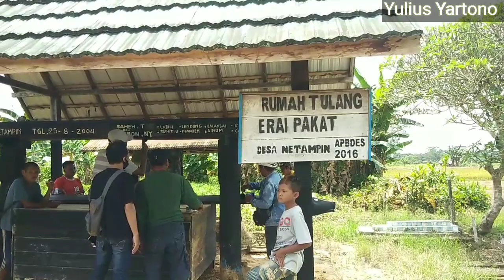Orang Dayak Lawangan Sebelum Ritual Tengkorak Kepala Dicuci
Wartamin, juru bicara pihak Bungkut (keluarga ahli waris tulang belulang red), karena peti tempat penyimpanan tulang belulang dan tengkorak sempat dirusak oleh orang tak dikenal, perasaan hati keluarga besar diliputi ganjalan. Karena terduga pelaku perusakan peti tulang belulang leluhur mereka, tidak berhasil ditemukan hingga sekarang.

"Tapi kami ucapkan terima kasih kepada Polsek Dusun Tengah yang telah merespon laporan kami, bahkan ikut mendukung terwujudnya pelaksanaan ritual pengangkatan tulang. Yang penting kami bisa melaksanakan, sehingga kami merasa plong. Lega. Karena ini merupakan kewajiban kami sebagai keturunan mereka, yang tulang belulangnya kami duga keras dihamburkan oleh oknum tak bertanggungjawab," ucap Wartamin di pelaksanaan acara tadi (Minggu, 30/10).

Wartamin dan keluarga besarnya juga menduga, kemungkinan besar terduga pelaku, tidak waras. Karena hanya menghamburkan tulang belulang dan tidak mengambil apapun di dalam peti kubur tulang.

"Ya didalam peti itu hanya ada tulang belulang delapan puluanan jenasah,amun didalamnya tidak ada harta berharga yang disimpan kecuali uang receh logam .Sykur di dalam pun tidak hilang. Kami mengira-ngira, pelaku hanya mengobrak-abrik menvira ada barang berharga ",tutur Wartamin.

Adapun jumlah tulang belulang yang dibersihkan dan diangkat kembali ke dalam peti kubur, berjumlah sekitar delapan puluhan tulang. Dan semuanya, dilakukan melalui prosesi ritual adat yang sudah dikonsultasikan dengan Damang Kepala Adat Paku Karau dan para pemuka Agama Hindu Kaharingan setempat,tutupnya